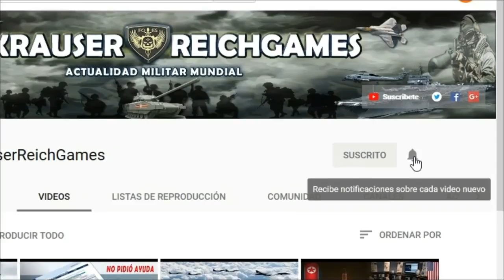🔴ULTIMA HORA : Ucrania Resiste Bombardeo de Rusia en Donetsk mientras espera ayuda enviada por EEUU